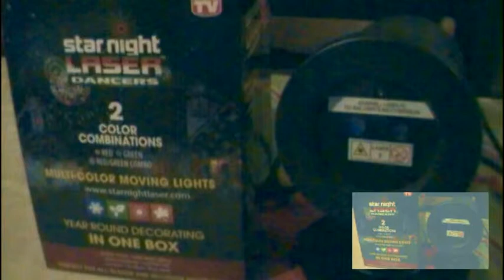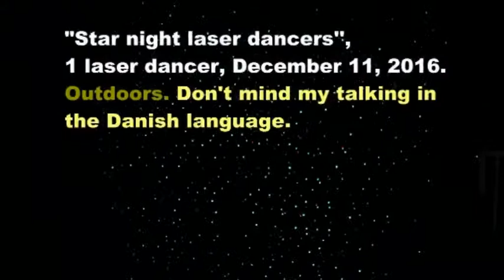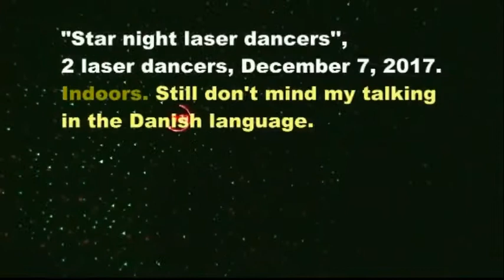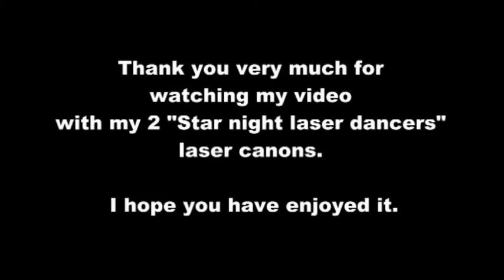star night LASER DANCERS, 2 color combinations, red/green combo, multi color moving lights.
YEAR ROUND DECORATING IN ONE BOX
The Star night laser dancers are made in China for a company i the USA. But this video is made in Denmark.
Color = Colour.